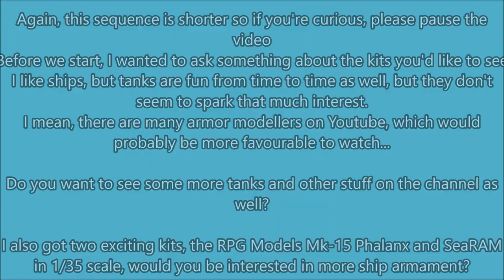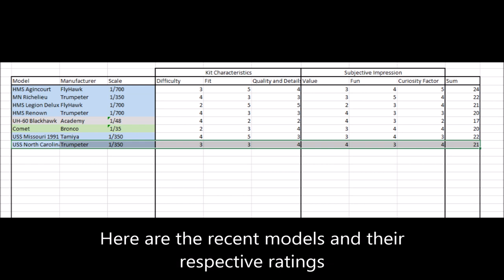USS North Carolina 1/350 Trumpeter: Assembly, Painting, Weathering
Hi! Thanks for visiting the channel!
In this video, i am building the Trumpeter 1/350 scale USS North Carolina.
The kit is a little bit older, and, as usual with older Trumpeter kits, it has fit issues, but nothing that can be solved with sanding and a little filling.
All the ammo boxes and 20mm AA guns that need to pe placed all over the ship individually might be quite time consuming and monotonous, but the kit gives a great impression on what the ship looks like.
I made a camouflage from July 1942, where she did not actually have the bulbs on the hull attached, so it is a mix of versions, but the newer camouflage was so complicated to make so i did this one.